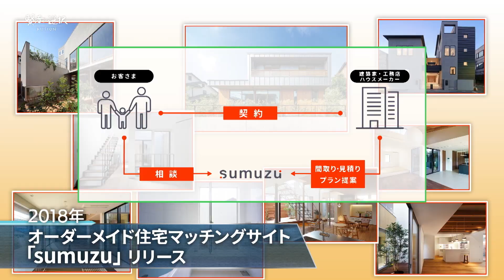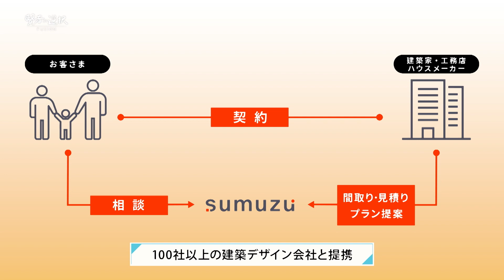【賢者の選択FUSION】高い顧客リピート率！ 不動産に新たな選択肢を見出したランディックスの挑戦と革新 株式会社ランディックス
ゲスト：株式会社ランディックス　代表取締役　岡田 和也

東京城南エリア（港区・品川区・目黒区・大田区・世田谷区・渋谷区）を中心に、不動産事業を展開するランディックス。「オーダーメイド住宅を世の中の当たり前にしたい」という想いから、注文建築事業者と消費者のマッチングプラットフォーム「sumuzu」の運営、不動産売買・仲介、収益用不動産の販売を含めた一気通貫サービスを展開する。新発想で可能性を見出すランディックスが見据える「住まい」の在り方とは？